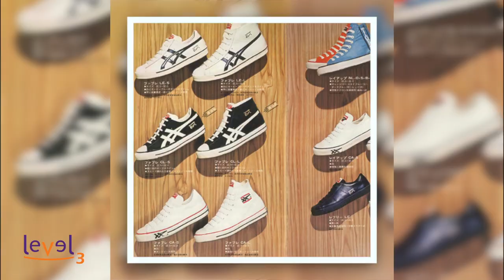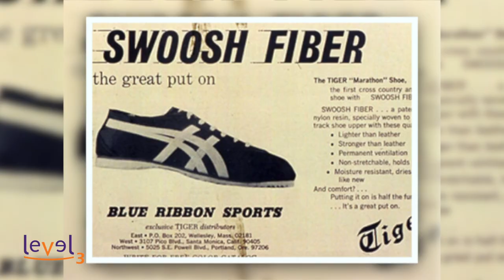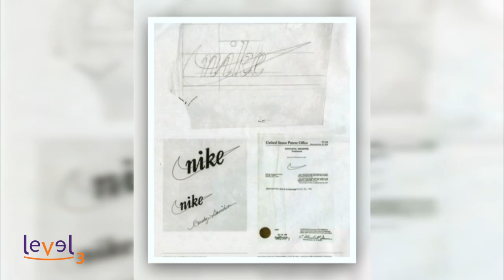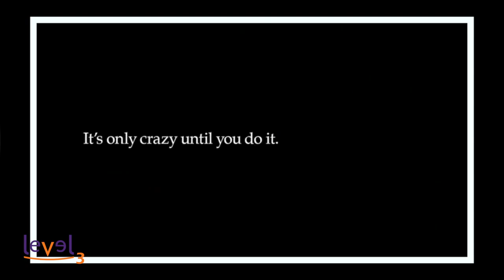STORY OF NIKE | PHILKNIGHT | JUST DO IT | LEVEL3 EDUTECH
ABOUT NIKE

Nike,  is an American multinational corporation that is engaged in the design, development, manufacturing, and worldwide marketing and sales of footwear, apparel, equipment, accessories, and services. The company is headquartered near Beaverton, Oregon, in the Portland metropolitan area. It is the world's largest supplier of athletic shoes and apparel and a major manufacturer of sports equipment, with revenue in excess of US$24.1 billion in its fiscal year 2012 (ending May 31, 2012). As of 2012, it employed more than 44,000 people worldwide. In 2014 the brand alone was valued at $19 billion, making it the most valuable brand among sports businesses. As of 2017, the Nike brand is valued at $29.6 billion. Nike ranked No. 89 in the 2018 Fortune 500 list of the largest United States corporations by total revenue.

The company was founded on January 25, 1964, as Blue Ribbon Sports, by Bill Bowerman and Phil Knight, and officially became Nike, Inc. on May 30, 1971. The company takes its name from Nike, the Greek goddess of victory. Nike markets its products under its own brand, as well as Nike Golf, Nike Pro, Nike+, Air Jordan, Nike Blazers, Air Force 1, Nike Dunk, Air Max, Foamposite, Nike Skateboarding, Nike CR7, and subsidiaries including Brand Jordan, Hurley International and Converse. Nike also owned Bauer Hockey (later renamed Nike Bauer) from 1995 to 2008, and previously owned Cole Haan and Umbro.In addition to manufacturing sportswear and equipment, the company operates retail stores under the Niketown name. Nike sponsors many high-profile athletes and sports teams around the world, with the highly recognized trademarks of "Just Do It" and the Swoosh logo.